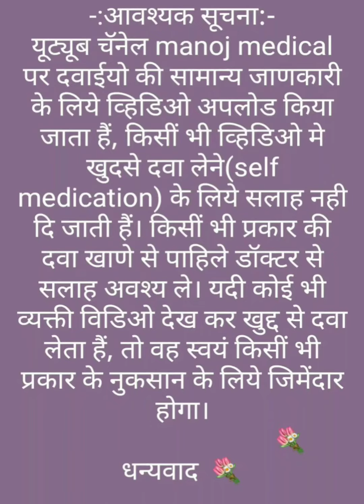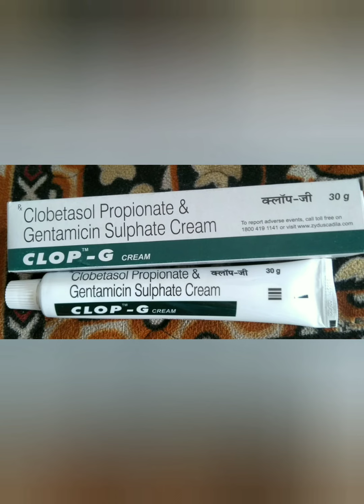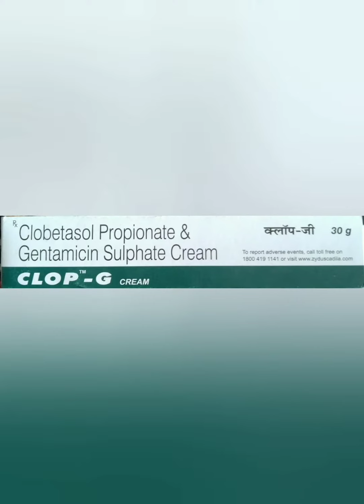Clop G Cream uses in Hindi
Clop G cream uses, side effects and doses in Hindi